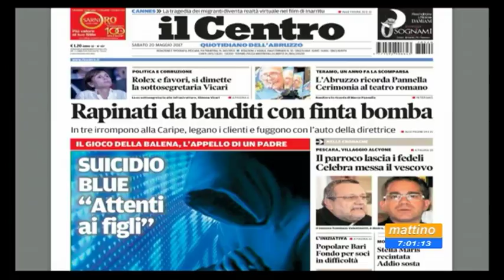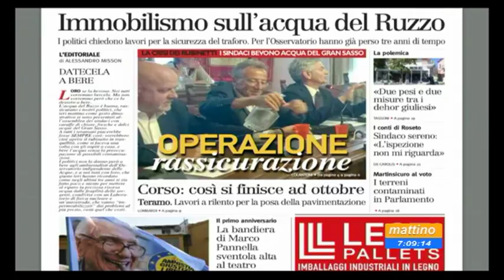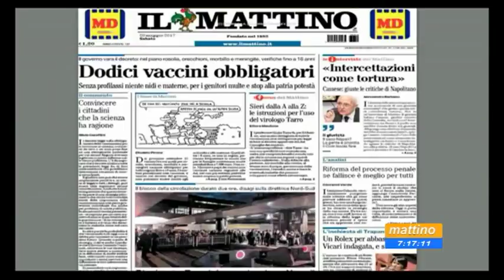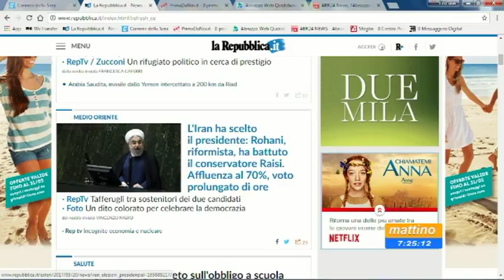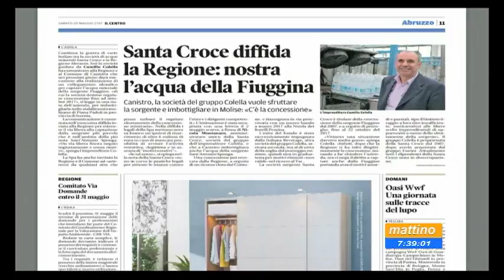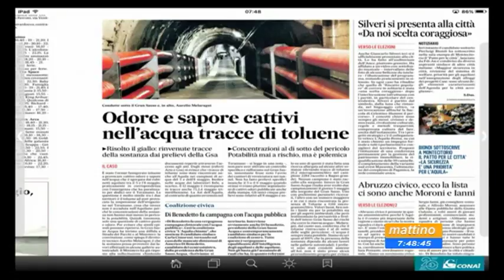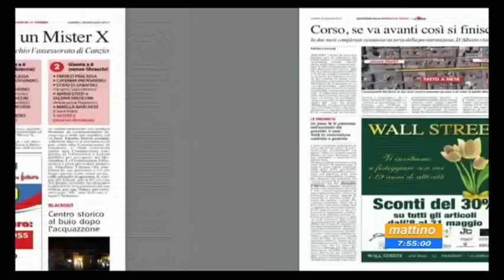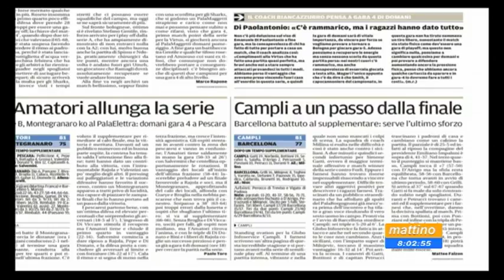Mattino6 Rassegna stampa di sabato 20 maggio 2017